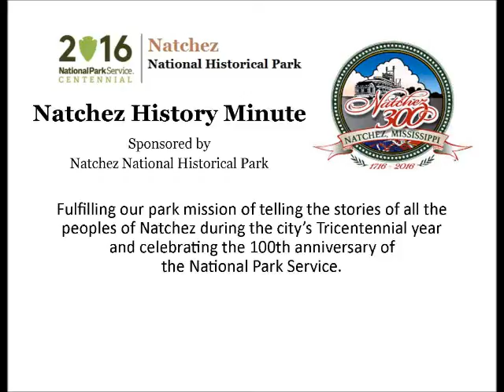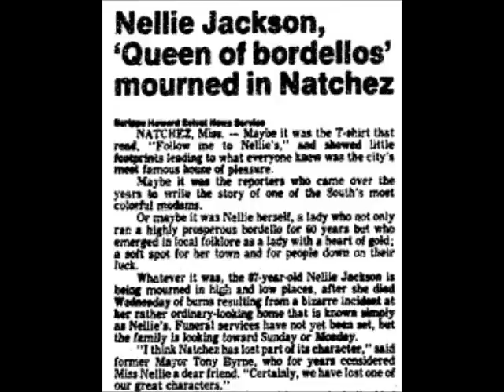Jul 11 The Madam of Natchez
Lindsey Shelton presents a Natchez History Minute about Nellie Jackson, "The Madam of Natchez."  Jackson operated her very successful business for over 60 years before her death on this day July 11 in 1990.